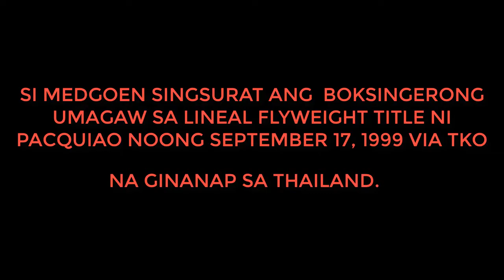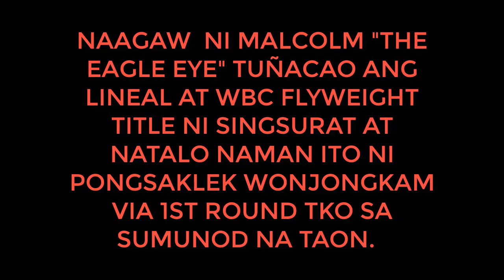MALCOLM TUÑACAO VS MEDNGOEN SINGSURAT | NAGHIGANTE PARA KAY PACQUIAO